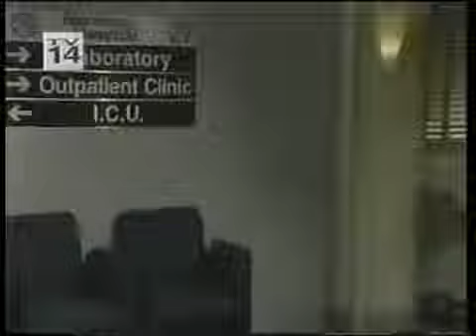Passions Episode #1033 July 29th 2003